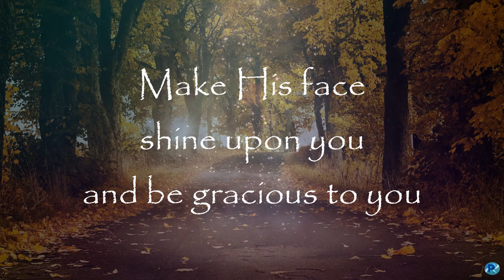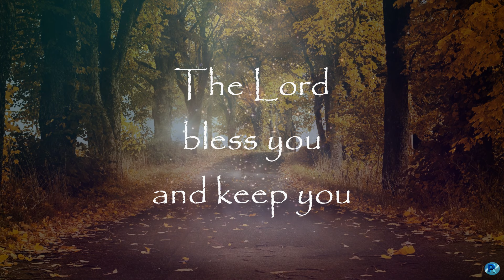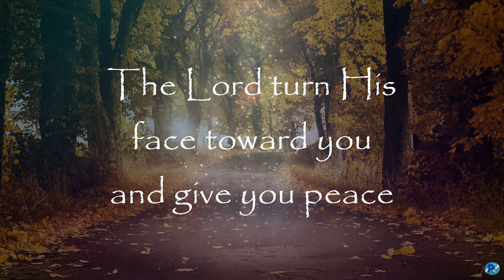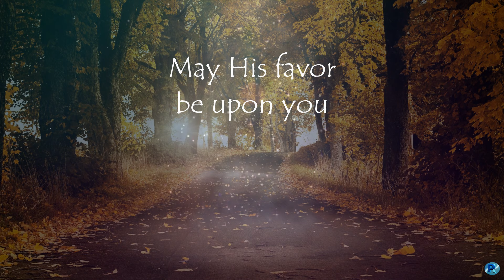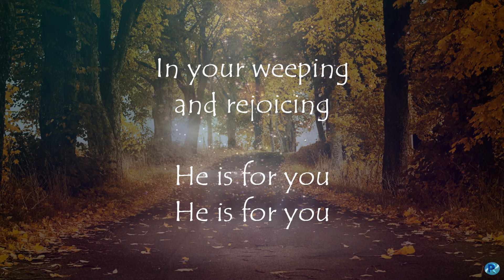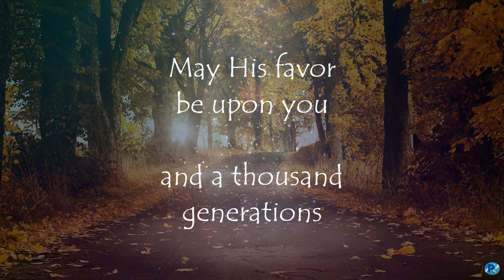The Blessing - Kari Jobe & Cody Carnes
The Lord
Bless you

Make His face
Shine upon you

May His favor
be upon you
and a thousand
generations

May His presence
go before you
and behind you
and beside you

In your coming
and your going

In your weeping
and rejoicing